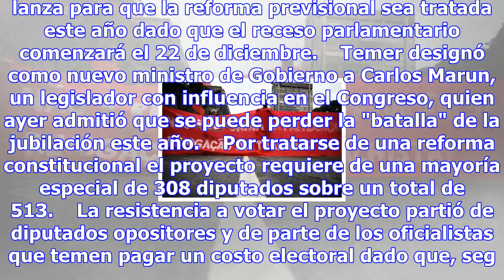Temer pide apoyo empresario para reforma previsional - brasil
Protestas contra reforma previsional (foto: ANSA) 08:04, 12 dic•BRASILIA•Redacción ANSA (ANSA) - BRA...